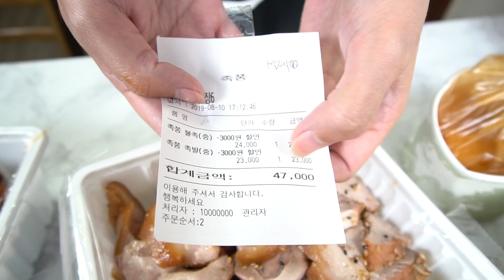Giò Heo Hầm Thảo Mộc Sốt Cay Dảnh Mỏ (spicy pig's feet / Jokbal) mukbang [Cuộc Sống Hàn Quốc]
Chúc cả nhà cuối tuần vui vẻ nha , Ở Việt Nam có mưa không cả nhà bên đảo Jeju mưa gió ầm ầm luôn cả nhà